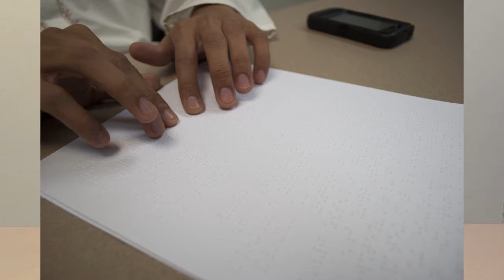ImranVideo2015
Imran Ahmed, a person who is blind Bosma Employee from Pakistan